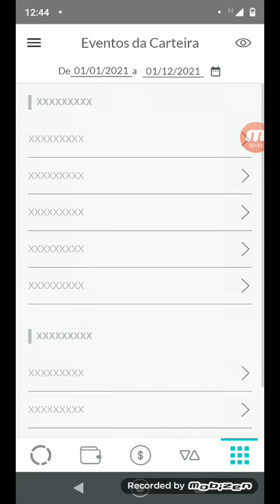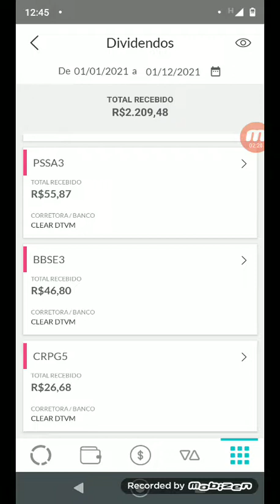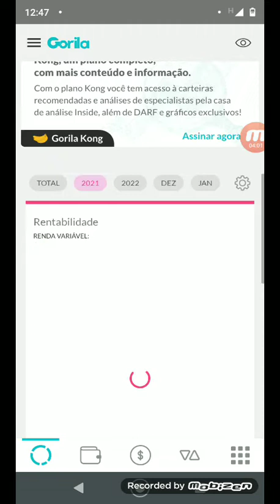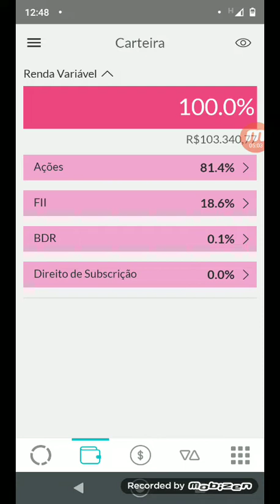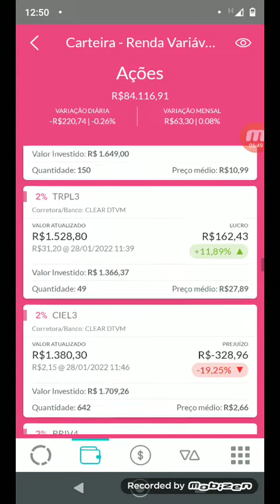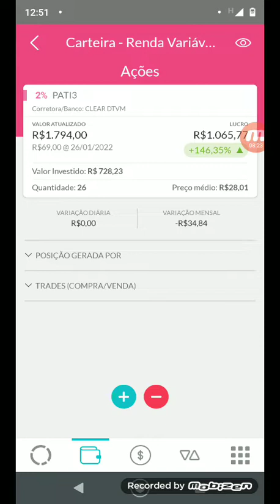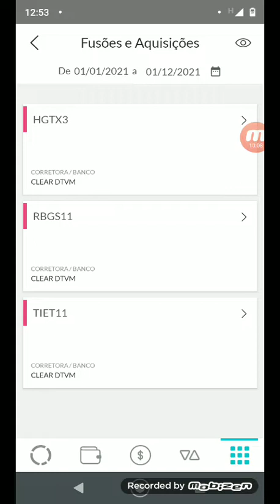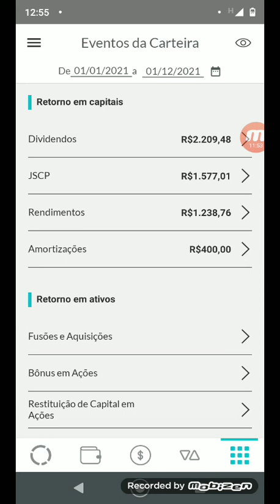Rentabilidade 2021 | +12% contra -12% do Ibovespa 💰Recebido 5 Mil em Dívidendos, Juros e Rendimentos